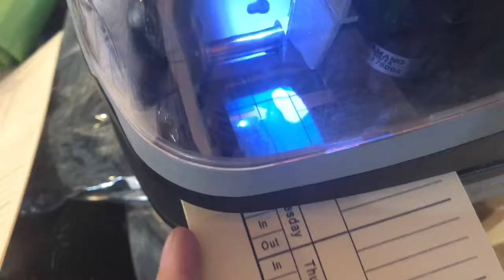Shelter shenanigans 4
Sorry it’s late there was a problem with one of the clips.